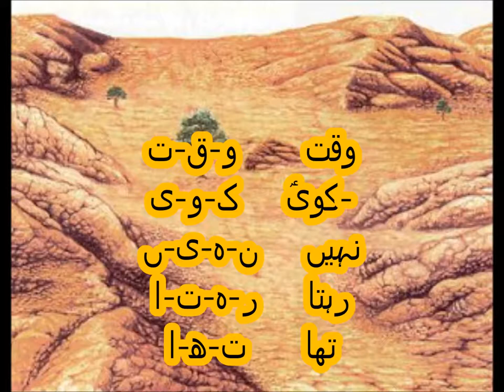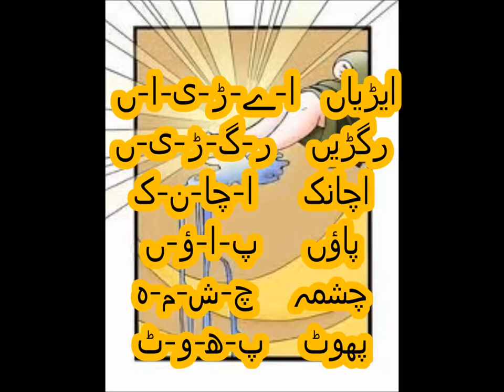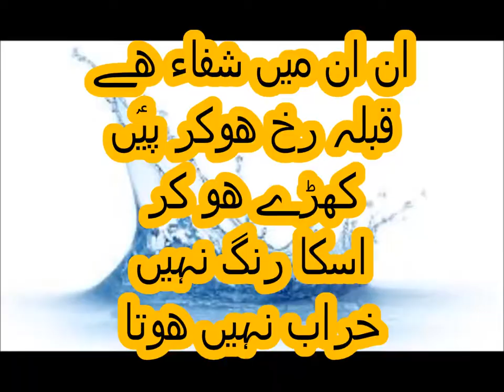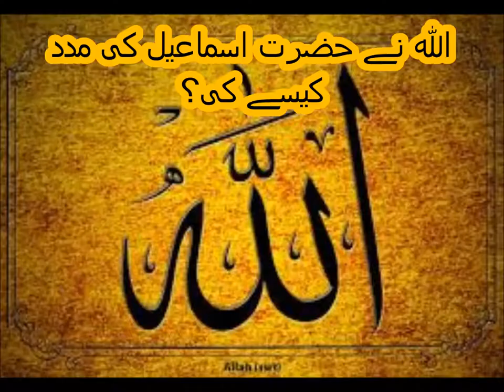Urdu Kahani/اردو کہانی زم زم کی کہانی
Urdu Parhna seekhein, zam zam ki kahani